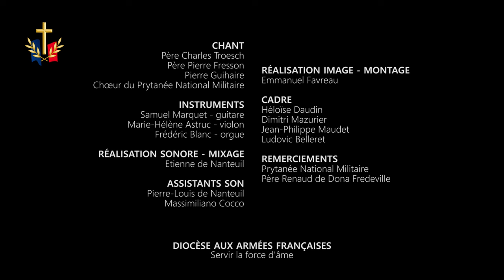Anima Christi - Les Padrés avec le chœur du Prytanée national militaire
Trois prêtres aumôniers militaires, accompagnés du chœur du Prytanée national militaire, sortent leur premier album de 13 titres religieux et militaires.

Âme du Christ, sanctifie-moi.
Corps du Christ, sauve-moi.
Sang du Christ, enivre-moi.
Eau du côté du Christ, lave-moi.

Passion du Christ, fortifie-moi.
Ô bon Jésus, exauce-moi.
Dans tes blessures, cache-moi.

Ne permets pas que je sois séparé de toi.
De l'ennemi perfide, défends-moi.
À l'heure de ma mort, appelle-moi.

Ordonne-moi de venir à toi,
pour qu'avec tes Saints je te loue,
dans les siècles des siècles. Amen